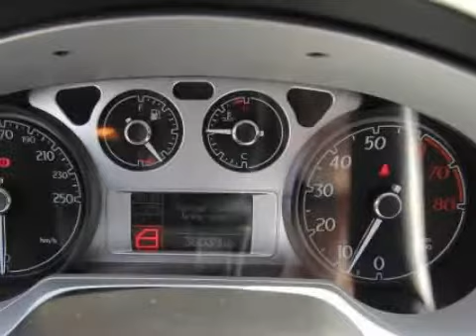Lancia Delta 1.4 T-jet 16v Oro 150PK!!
53-GZB-2 36.039 km
  Prijs:     € 19.850
  Merk:     Lancia
  Model:     Delta
  Type:     1.4 T-jet 16v Oro 150PK!!
  Carrosserievorm:     Hatchback (5 drs)
  Bouwjaar:     2008
  Transmissie:     handgeschakeld
  Kleur:     Grijs metallic
  BTW/Marge:     marge
  Brandstof:     benzine
  Energielabel:
ABS (anti blokkeer systeem)AirbagsArmsteun achterArmsteun voorAudio installatieBekleding half leder/half alcantaraBoordcomputerBuitenspiegels elektrisch inklapbaarBuitenspiegels elektrisch verstelbaar en verwarmbaarCentrale deurvergrendeling met afstandsbedieningCruise controlECC (electronic climate control)ESP (elektronische stabiliteits programma)Glas getintGordijnairbags voorLichtmetalen velgen 16 inchMetallic lakMistlampen voorPrivacy glasRadio met cd-speler en mp3 functieRamen voor en achter elektrisch bedienbaarSide-airbags voorStuur bekleed met lederStuur multifunctioneelVerlichting adaptiefVersnellingspook bekleed met leder

Aanbieder
Autobedrijf Van Bunningen V.O.F.
Molenweg 9
6631KJ HORSSEN